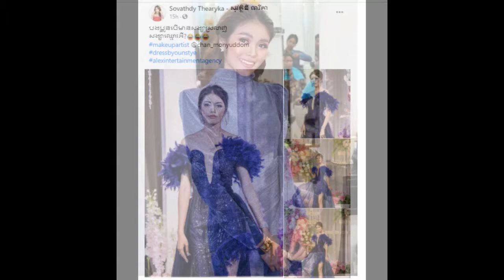កាន់តែក្តៅហើយ!ទីបំផុតប្រធានាធិបតីហ្វីលីពីន លោក Duterteចេញមុខលូកដៃពាក់ព័ន្ធករណីស្លាប់​របស់Dacera